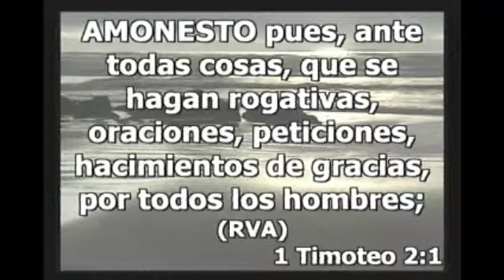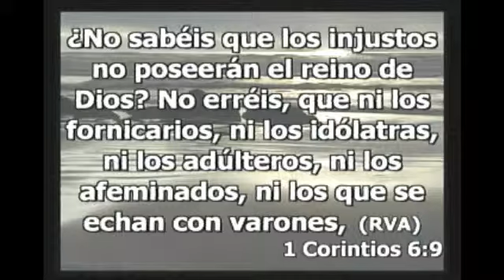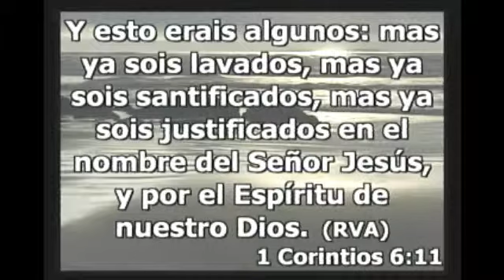La vida cristiana - Pastor Orbeín Hermida